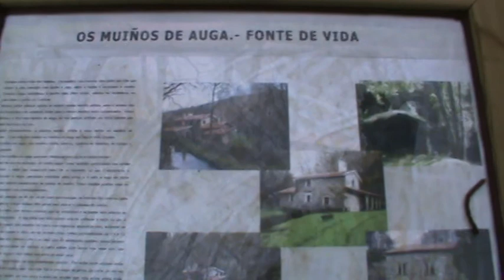Rota a Pena Furada (Coirós) ) e Betanzos 8d9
Rota a Pena Furada (Coirós) 1d9
domingo 26 de febreiro de 2012.